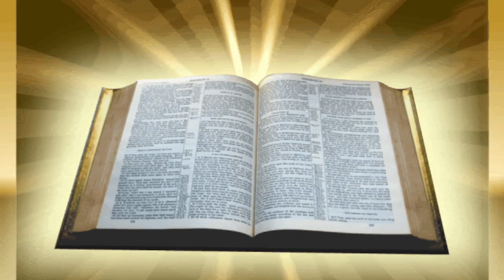MESSAGE DU JOUR AVEC FR JORDANY VICTOR,EXODE 7:8-12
PRUDAN AK NENPOT MOUN KAP FE MIRAK,PASKE SE TOUT MIRAK KI SOTI NAN BON DIEU.
 L'Éternel dit à Moïse et à Aaron:

9 Si Pharaon vous parle, et vous dit: Faites un miracle! tu diras à Aaron: Prends ta verge, et jette-la devant Pharaon. Elle deviendra un serpent.

10 Moïse et Aaron allèrent auprès de Pharaon, et ils firent ce que l'Éternel avait ordonné. Aaron jeta sa verge devant Pharaon et devant ses serviteurs; et elle devint un serpent.

11 Mais Pharaon appela des sages et des enchanteurs; et les magiciens d'Égypte, eux aussi, en firent autant par leurs enchantements.

12 Ils jetèrent tous leurs verges, et elles devinrent des serpents. Et la verge d'Aaron engloutit leurs verges.

ESAIE 40:15

 Voici, les nations sont comme une goutte d'un seau, Elles sont comme de la poussière sur une balance; Voici, les îles sont comme une fine poussière qui s'envole.

 C'est lui qui change les temps et les circonstances, qui renverse et qui établit les rois, qui donne la sagesse aux sages et la science à ceux qui ont de l'intelligence.